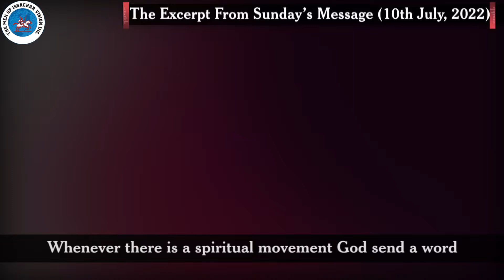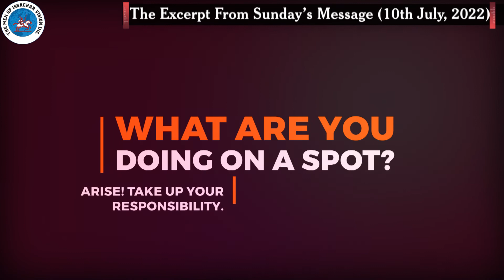ARISE O' ISSACHAR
PASTOR OPEYEMI ROWLAND